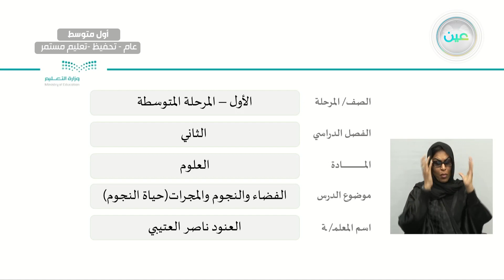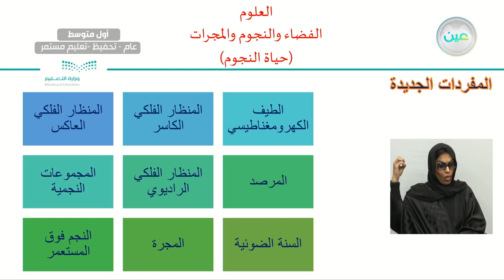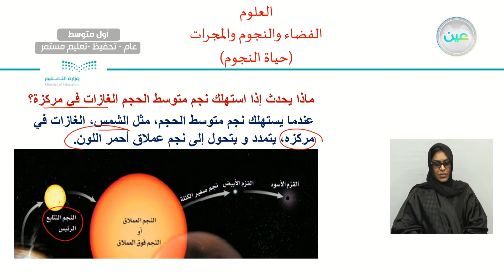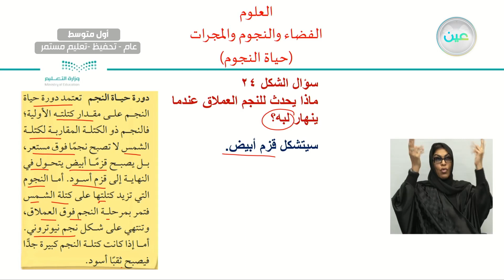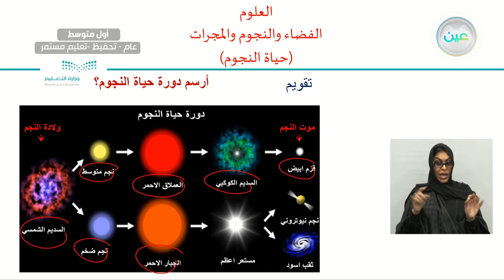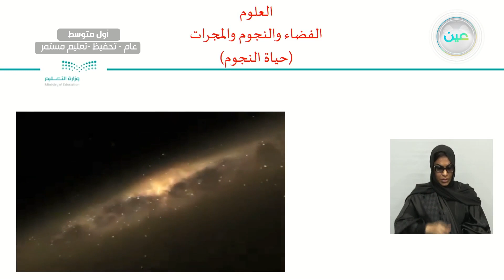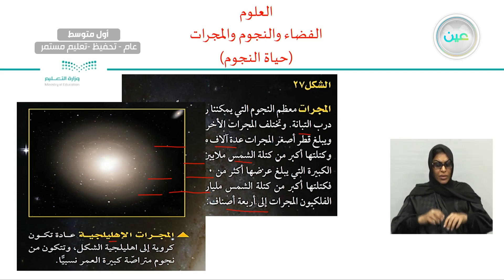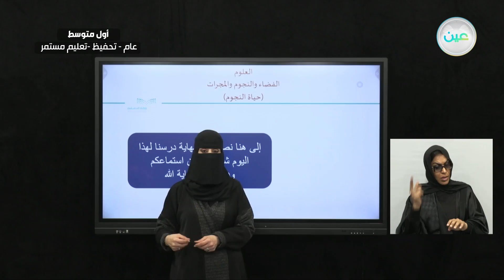الفضاء والنجوم والمجرات (حياة النجوم) - العلوم - أول متوسط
الحصة الرابعة - الاثنين- الأسبوع الحادي عشر  - أول متوسط